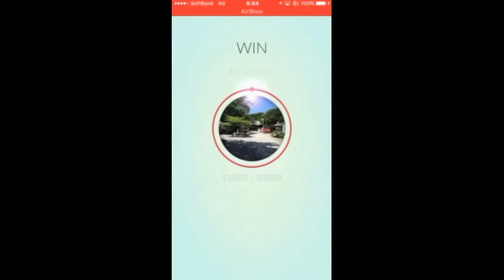【ポケモンGO】限界強化カイリュー三体vsガチメンバーLV10ジム【ジムバトル】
小細工なしのガッチガチ10段タワーに、精鋭カイリュー三体で挑む本気のジムバトルです

※諸事情により元動画が破損し、再生不能な状況からどうにか視聴可能なレベルにまで修復したのでかなりの低画質です。申し訳ありません※